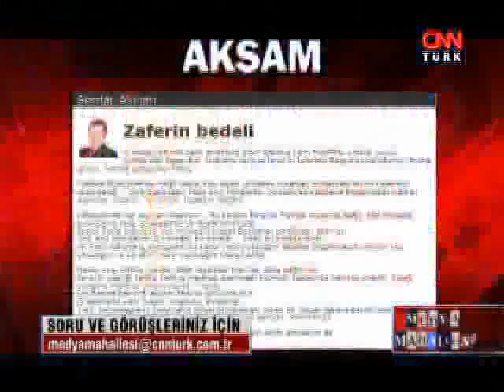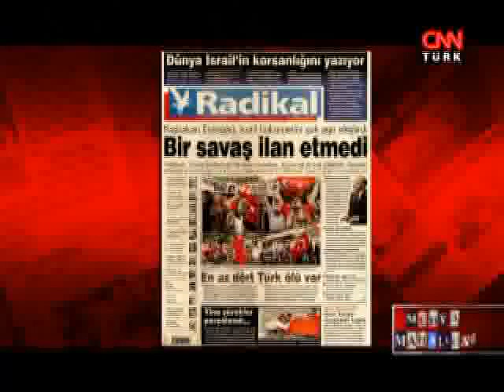Medya Mahallesi: Mavi Marmara Baskını - 02.06.2010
2 Haziran 2010 tarihinde CNN Türk'te Ayşenur Arslan'ın sunduğu "Medya Mahallesi" programı yayınlandı.